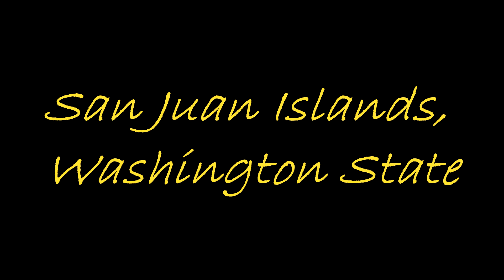2021 Sailing San Juan Clip